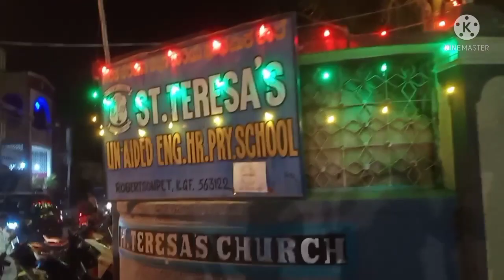Christmas Eve/Visit to my school church/My school church decoration..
December month:

Oh December, the lovely month of holiday decor and beautiful lights everywhere. This month brings many people together in a joyous way. Although December can be rather cold in many areas, it’s still a beautiful month that many people enjoy.

"As we look to the new year, hold on to what is good. Let go of what is bad. It really is that simple".

Enjoy this month and welcome New Year with a smile...